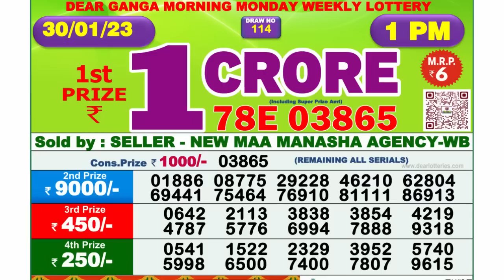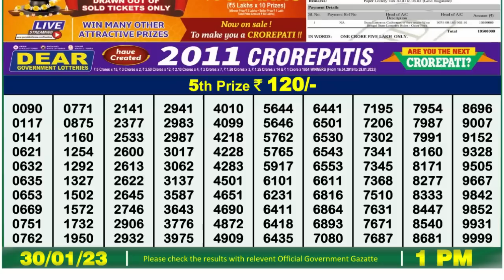Nagaland Lottery Sambad Live 1pm 30.01.23